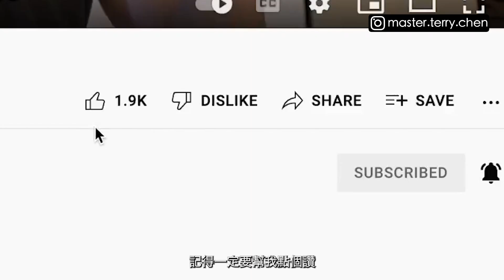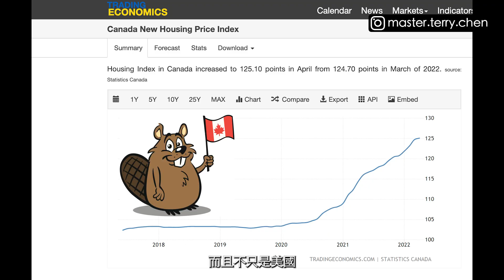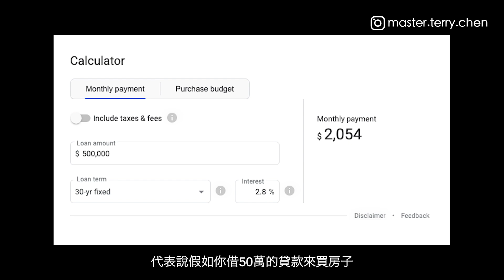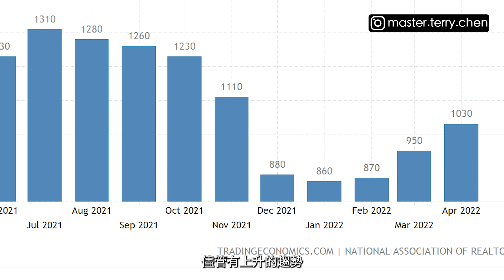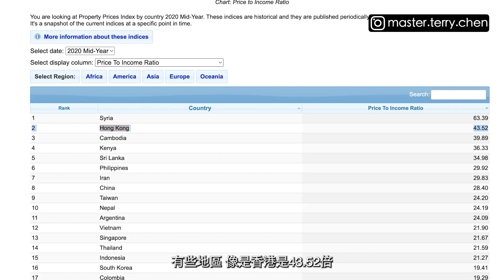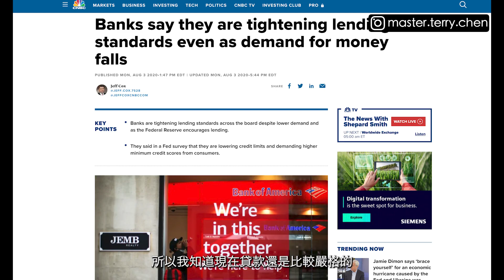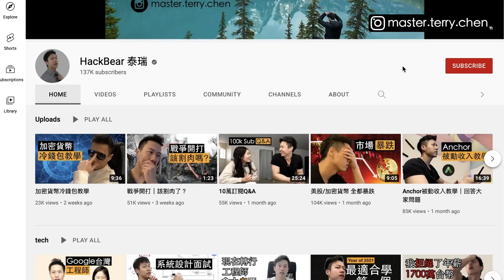我買了一個房子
除了房子之外，盈透證卷什麼都買得到 😉